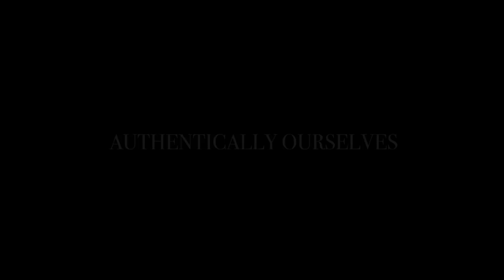Dear PNMs, from Kent State Chi Omega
The fall 2017 marketing video from the Lambda Delta chapter of Chi Omega. Authentically ourselves, authentically Chi Omega.

Facebook: Chi Omega - Kent State University